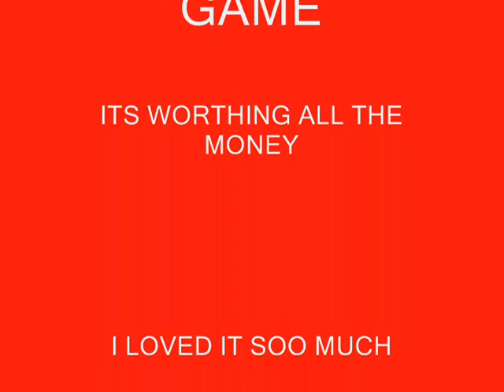Mirror's Edge ending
The ending of a awesome game that i enjoyed soo much playing.
Played this on my 7600 gs on max settings, no aa,no vsync,no physics.
Recorded with fraps wich slowed my video by alot.

Fps While Recording:15-25 fps
Fps Without Recording:30-50 fps

I think this game is the best optimized game of this year and the graphics are awesome too.Anyway its worth playing it and i would recommend it to anyone who likes good games :D